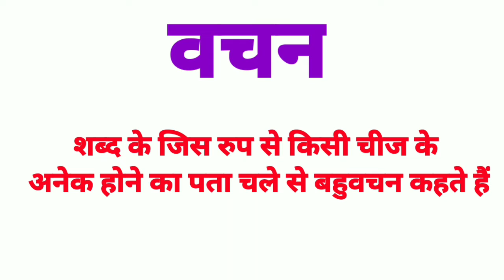Vachan Badlo | एकवचन बहुवचन | वचन बदलो | Vachan badlo Hindi mein| Ekavachan Bahuvachan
Welcome to
Home Tutor

एकवचन बहुवचन | वचन बदलो | Vachan badlo | Ekavachan Bahuvachan Shabd